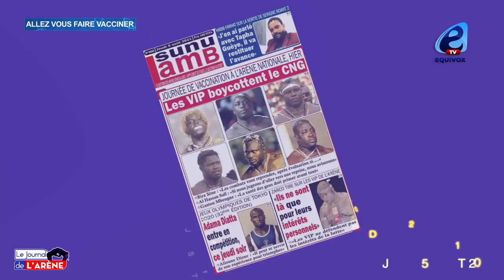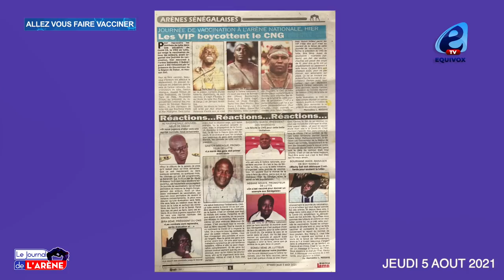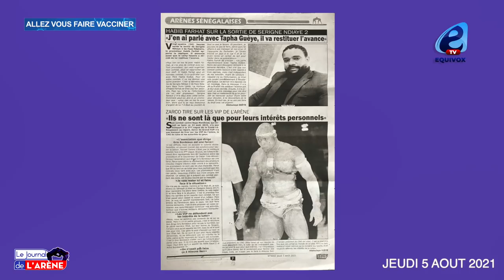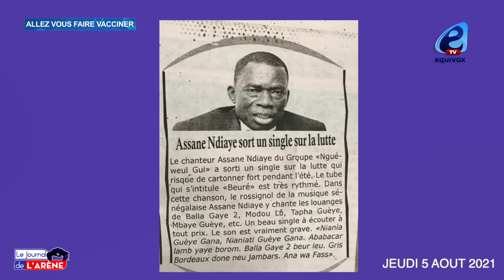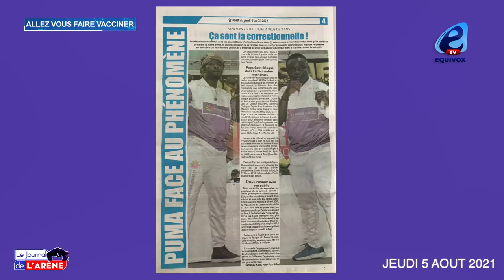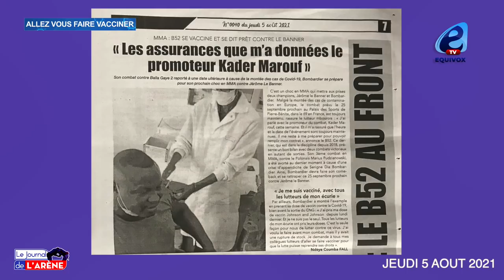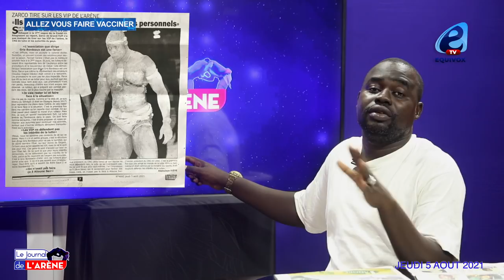Révélations : Aziz Ndiaye dévoile ses 3 ambitions pour Balla Gaye 2, notamment Lui assurer ...